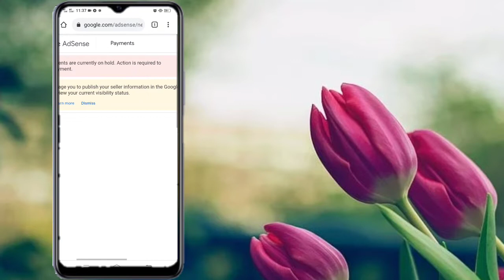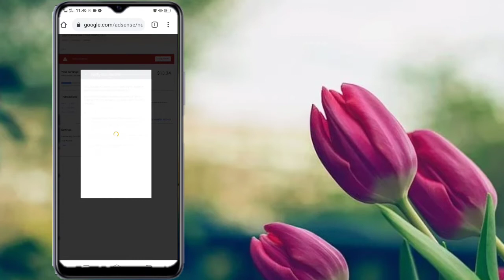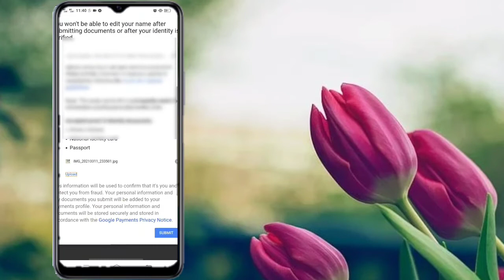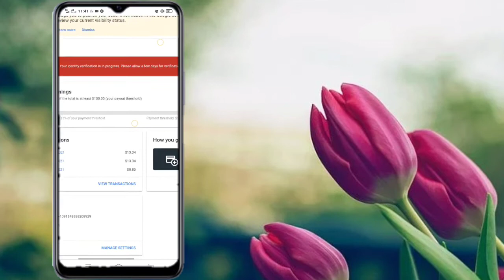how to apply adsense pin after 10$ | apply Adsense Pin 2021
Cover topic :-
1) How to verify address in google adsense
2) How to verify google adsense without pin
3) Get request new pin:google adsense
4) Pin notification not showing, Request pin
5) Request google pin, Google adsense earning proof
6) Google adsense new rules, Google adsense new policy

[ Channel Owner Name ]
▐►( Ayub Hussain )
▐►( Mohammad Waheed )